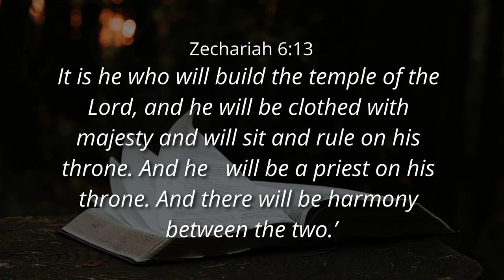BEHOLD, WATCH, LOOK AT, KEEP IN SIGHT the MAN... - Ps. Cornelis van Heyningen